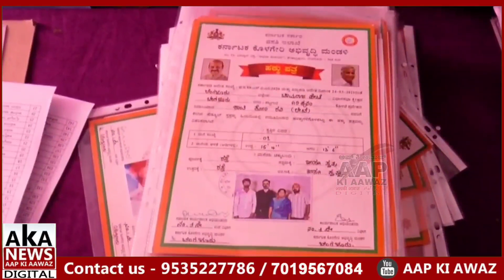Bz Zameer Ahmed Khan Distribution Hakku Patra To The Residents of Giripuram Slum Chamarajpet